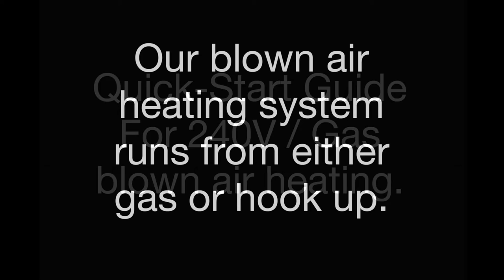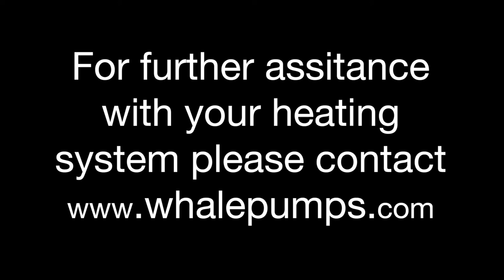Go-Pods blown air heating by Whale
Go-Pods Micro-Tourer Caravans.

Adding some heating to your Go-Pod extends your season by allowing all year use of your investment - and is the ultimate extra in comfort.

Go-Pods Micro-Tourer Caravans.

Comfortable, affordable fun - these small 2 berth caravans have a lot of advantages over your other options;

• Motorhomes - lovely but expensive. Big to drive. Break down camp if you need to drive. Or tow a car, adding to expenses. Around 50% of Go-Pod owners downsized from motorhomes.

• Camper Vans - very cool looking but with many of the motorhome's limitations. May have to be your everyday vehicle & then not so practical. Go-Pods can usually be used with your existing vehicle & when they're not in use, they're not costing you anything!

• Caravans - roomy but this feature can be offset by the drawbacks of owning a larger caravan. Storage, (the cost & convenience of it), is probably the first thing to consider as not everyone is lucky enough to have storage at home. If you don't have to pay storage fees you might likely store your caravan in the front garden which although convenient, isn't great for your security - as everyone knows when you are away from home. Go-Pods being small are far more inconspicuous, especially when stored under the custom made winter cover. Many people even store them in their garages and have them their, ready to go. And unlike a bigger caravan, you'll find there's less planning with a Go-Pod trip. They really are so easy to hitch, tow and set up that even an overnight getaway is a completely viable, welcome escape. And en-route, being stuck in an awkward situation with a Go-Pod is very unlikely. Even in a tight spot, you can just unhitch, spin it around, hitch back up and you're on your way again. Many consider Go-Pods to be more fun than conventional caravans, as although they still have all the comforts of full size caravans, their compact nature and quirkiness will really do make you smile. Go-Pods hold their value better than regular caravans and can be purchased new at a fraction of the cost.

• Trailer Tents - roomy and easier to store than a caravan but also with some inherent drawbacks. Setting up can take some time, (even longer in windy weather), especially compared to a Go-Pod. In it's simplest form, the Go-Pod only requires you to wind down two legs and start relaxing. Other trailer tent fun-busters include needing to ensure your tent is dry before packing away and if it rains on the day you're going home, this will mean opening it out to dry when you get home. With Go-Pods you just lower the clever pop-top and go! Of course tents are too cold for most people to use in the winter but Go-Pods are fully insulated with thermal retentive styrofoam within the walls, allowing all weather use of your micro tourer, so the fun continues all year.

• Tents - cheap to purchase for summer use and good value for sure but not the most comfortable at times, with airbeds that tend to deflate in the night! Plus when it rains, a tent is a pretty miserable place to be. Go-Pods allow you to sit inside a cosy environment, on your memory foam furnishings when the weather takes a turn. Just put your feet up, make a nice hot drink and watch your favourite film on the flatscreen TV/DVD. No need to worry about packing away in the wet or having to go home early just in case of rain either, as in your Go-Pod you can happily weather the storms!

• Summary - The Go-Pod no doubt ticks a lot of the boxes and offers many advantages over the alternatives listed above. It's excellent build quality, durability, styling & superb value, has made it the leading model in it's class. Even if you don't like towing, this ultra light trailer will not phase you in the slightest. It has its own braking system that improves control, is very aerodynamic & tows like a dream. Of course to retain true micro tourer dimensions and benefits, a separate bathroom area is sacrificed but then most campsites have great facilities and many of those with on-board facilities actually prefer the shower block over the risk of damp, using their water supply up and having to empty the grey water after. So if anything is to be compromised, the bathroom area is a very good trade off. The seamless, one piece monocoque design eliminates many of the water ingress problems that plague other camping options, making the Go-Pod very durable and giving an expected long service life. Further considering the new price and re-sale values, you may agree that this is the least expensive option, best value option on the market today.